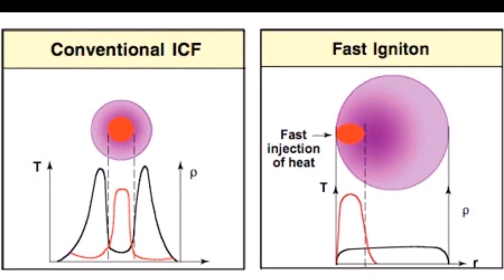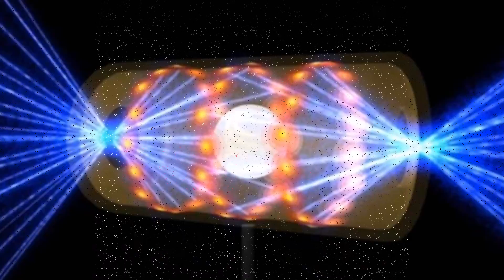Japan fires world's most powerful laser to produce 2 quadrillion-watts of energy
Japan fires world's most powerful laser to produce energy equal to 1,000 times the planet's power consumption